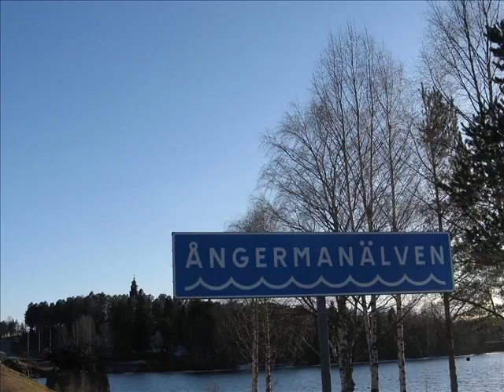Åsele vår hembygd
Foto o redigering Ninni Naes
Text o musik Bengt-Olov Frick